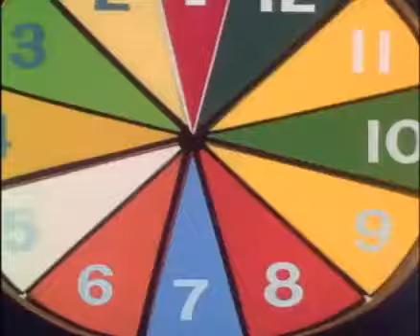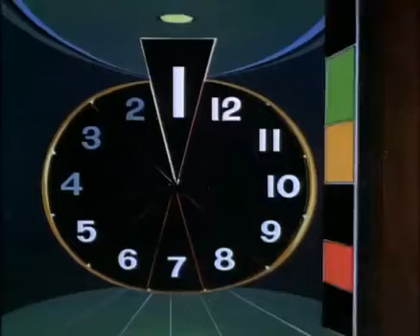Fantastic Voyage 1968 Animated TV Series Episode 01 Gathering of the Team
I was 8 and loved this show.